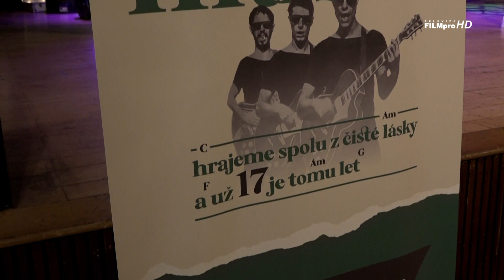MČR veteránů v basketbalu – 17. ročník